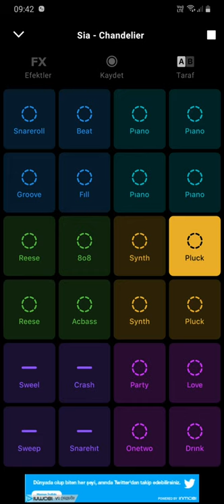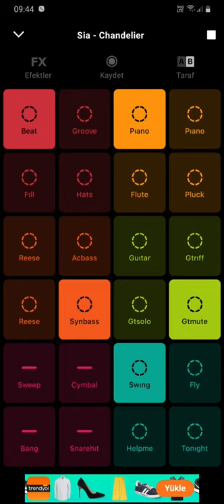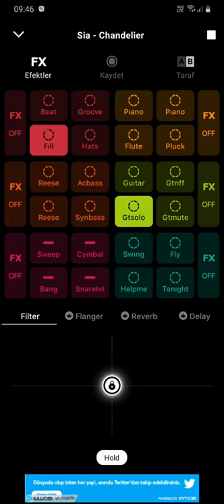Chandelier groovepad relax 🎧